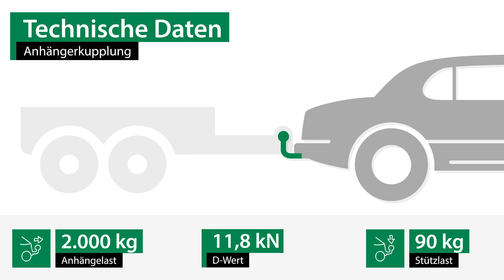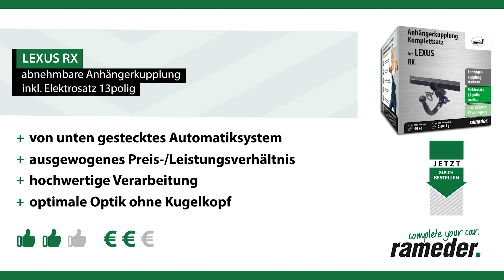Anhängerkupplung abnehmbar LEXUS RX | AUTO-HAK Komplettsatz + Montage von Rameder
►Anhängerkupplung abnehmbar + Elektrosatz + Montage | LEXUS RX | AUTO-HAK

Einbau, Montage und Produktvorstellung einer universal Anhängerkupplung inkl. E-Satz für den LEXUS RX . Die vorgestellte AHK abnehmbar von AUTO-HAK ist bei Rameder erhältlich Das Nachrüsten der Anhängevorrichtung kann optional in einem unserer bundesweit verteilten Montagepoints von uns übernommen werden

Warum sollte ich meine Anhängerkupplung für den LEXUS RX bei Rameder kaufen?
+Bestpreis-Garantie
+Maximaler Kundenservice

Ist die Anhängerkupplung abnehmbar von AUTO-HAK die richtige für meinen LEXUS RX von LEXUS?